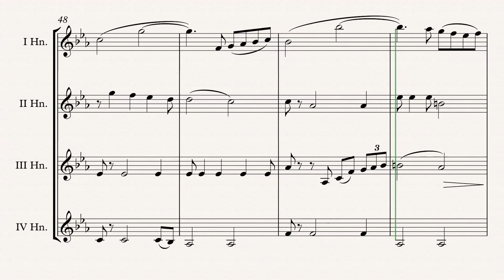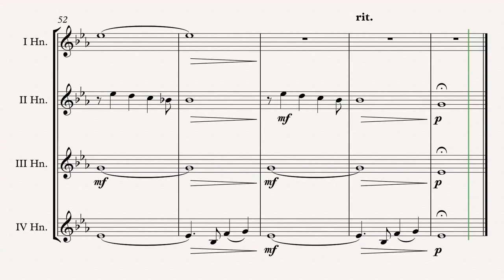„Out Of Africa“ Horn Quartet arr. Adrian Wagner (John Barry)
„Out Of Africa“ (John Barry) arr. Adrian Wagner - Horn Quartet (Sheet Music) Arrangement